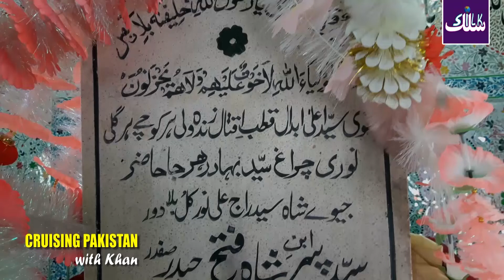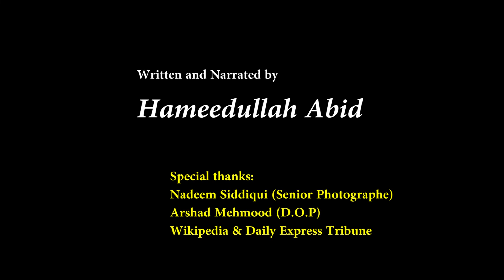The Mysterious Drummers/Drummers at Shrines/Nagara Drummers/Beats of the Drums/Pakistani Drummers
We visited a beautiful shrine to watch the mysterious drummers in Taxila, Punjab, Pakistan. Throughout the night various groups of musicians played a different genre of music in the courtyard with the beating of the massive Nagara drums, prepared with the animal skins. It was amazing to watch dancers with colorful dresses.